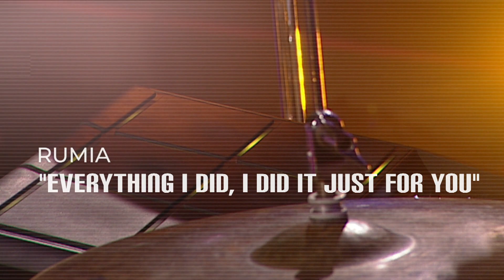Rumia - “Everything I did, I did it just for you” | Conciertos de Radio 3 (2023)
Actuación en directo de Rumia tocando el tema: “Everything I did, I did it just for you" sobre el escenario de Los Conciertos de Radio 3 2023 de RTVE.